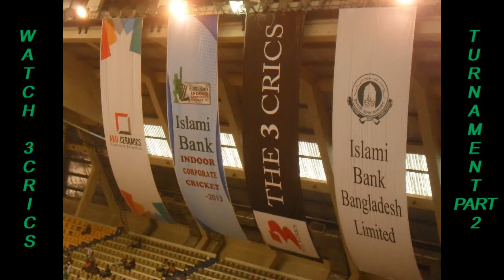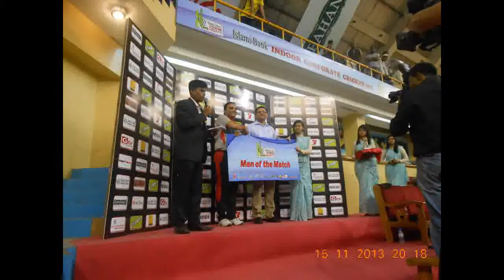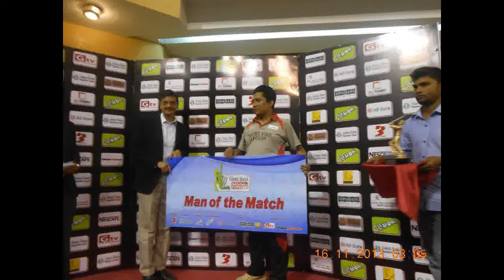NDP TOUR !! INDOOR !! CRICKET !! TURNAMENT !! 2013 !! PART 2 !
This is a wonderful Marvelous view of a place in Bangladesh, we are very much enjoying this tour, come Bangladesh and see the place. This video only enjoys not in business 'Excuse & Don,t otherwise who are here plz only enjoy.